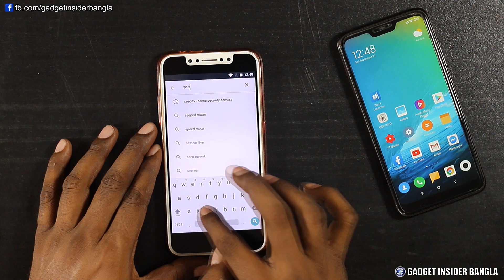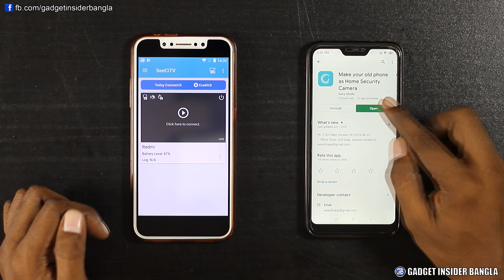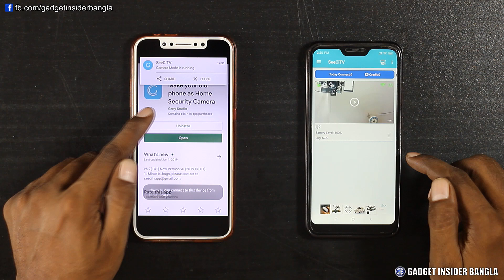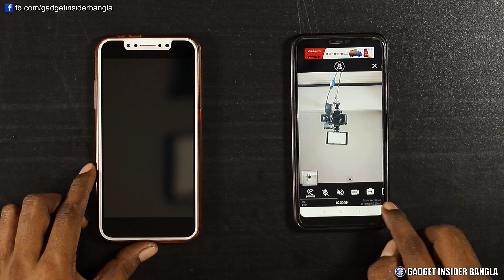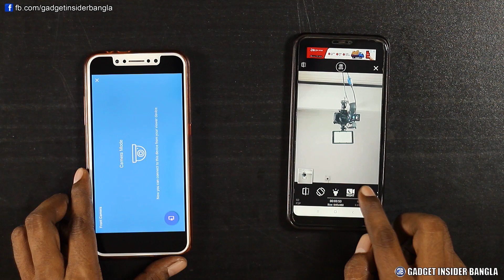পুরনো ফোন দিয়ে তৈরী করুন CCTV ক্যামেরা | Make CCTV Camera using old phone | Gadget Insider Bangla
আস্সালামু আলাইকুম। অনেকের ঘরেই পড়ে রয়েছে পুরনো এন্ড্রয়েড ফোন, যেগুলো আপনারা রিপেয়ার করাতে চাইছেন না। আপনারা হয়তো জানেন না এগুলো নানাভাবে কাজে লাগানো সম্ভব। আজকের ভিডিওতে থাকছে কিভাবে একটি পুরনো এন্ড্রয়েড ফোন দিয়ে তৈরী করে নিতে পারবেন একটি সিকিউরিটি ক্যামেরা সিস্টেম। আশা করছি ভিডিওটি আনপাদের ভালো লাগবে। সাথে থাকুন সবসময়।

This video contains: How to make CCTV camera using old android phones.

আরো ভিডিও-